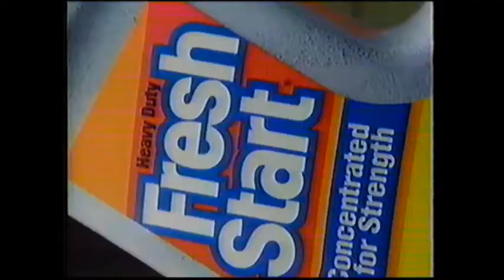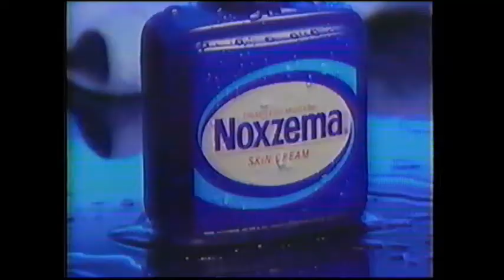WJCL ABC Commercials Jan 1986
Ads from January 2, 1986. Aired on ABC (WJCL) in Savannah, Ga.

-Cover Girl MoistureWear makeup
-WJCL ABC ident
-The Love Boat promo
-Shattered Spirits promo
-Buick Sale of the Century
-Kristin Williams for WJCL 22 Newswatch
-Fresh Start laundry detergent
-He's the Mayor premiere promo
-Noxzema skin cream (Beautiful skin begins with Noxzema)